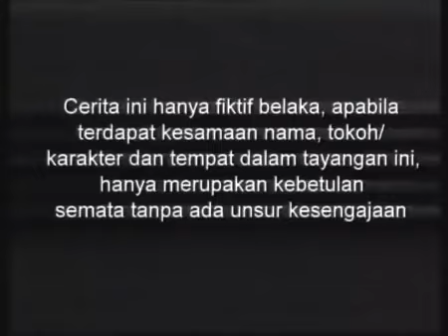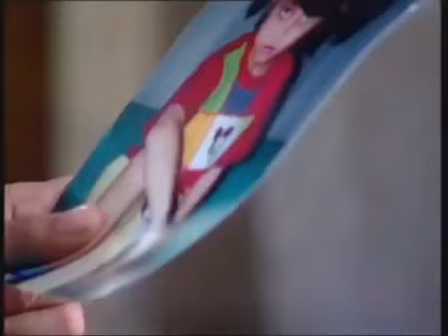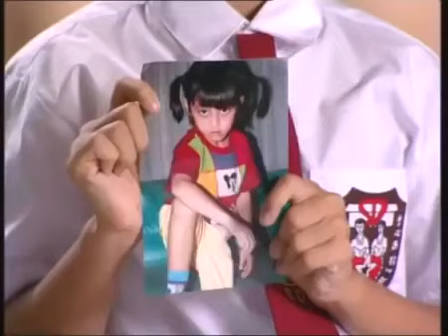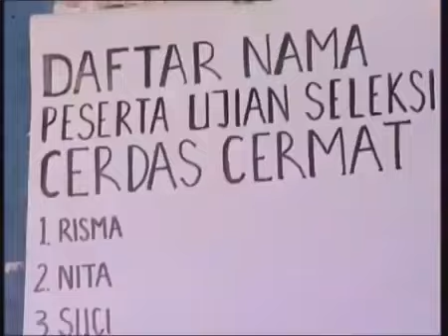SINETRON SPESIAL - SUCI - Episode 13